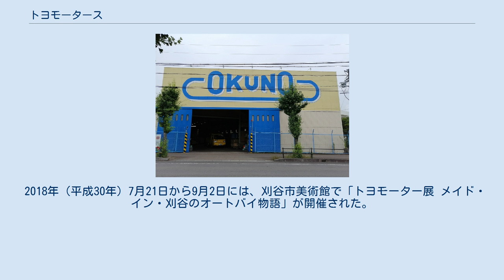トヨモータース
株式会社トヨモータースは、愛知県刈谷市に本社を置いていたオートバイメーカー。
1949年（昭和24年）から1958年（昭和33年）まで存在した。
トヨモーター(Toyomotor)という名称のオートバイ、およびエンジンを製造・販売していた。
 戦前はオートバイレースのライダーとして活躍し、戦後はトヨタ自動車研究所に勤めていた川真田和汪（かわまだかずお）が、1949年に愛知県碧海郡刈谷町（現在の刈谷市）に設立した。
社名の「トヨ」はトヨタにあやかって付けられたものだが資本関係はない。
ただし販売は日新通商（後の豊田通商）との提携によってトヨタ自販の販売網を通じて全国販売されており、事実上はトヨタグループの一員であった。
 創業当初は自転車に取り付けるためのエンジン（バイクモーター）を単体で販売していたが、やがて型式認定を受けた完成品のオートバイを製造販売した。
ただし、エンジン以外の部品は部品メーカーから購入して自社で組み立てるアッセンブリメーカーだった。
 戦後の復興期においてトヨモータースのオートバイやバイクモーターは手軽な庶民の足として飛ぶように売れ、1953年には名古屋市熱田区に名古屋工場を、碧海郡知立町（現在の知立市）に鋳物工場をそれぞれ新設し、エンジンと完成車を合わせて月産6000台の規模を誇った。
トヨモーターは他社製品に比べて特にこれといった特徴はなかったが、その分堅実な造りであったために耐久性に優れ、実用車として高い評価を得ていたのである。
販売を担当していたトヨタ系ディーラーにとってもトヨモーターの好調な売り上げは歓迎され、中でも地元の愛知トヨタでは社内にトヨモーター部を設置するほど注文が殺到した。
 ところが、やがてダイハツのミゼットに代表されるような軽3輪や軽4輪が普及しはじめて運送手段としての需要がそちらに移るに従い、オートバイには実用性よりもデザインや趣味性が求められるようになってきた。
このような状況の移り変わりに実用一辺倒のトヨモーターは追従することができず、次第にホンダ、ヤマハ、スズキといった後発メーカーのスタイリッシュで高性能な製品にシェアを奪われていった。
また、社長の川真田は周りの進言にもかかわらず部品を他社から購入するアッセンブリ方式に拘り、さらにその部品メーカーも「思い通りに動く」という理由で二流、三流メーカーを使い続けたために製品の品質低下を招き、1957年には生産台数は最盛期の7割までに落ち込んだ。
 一方、トヨタ系ディーラーの中でもトヨモーターの売り上げ全国一位だった愛知トヨタでは、1953年からスズキのバイクモーター、ダイヤモンドフリーをトヨモーターと併売するようになっていた。
スズキはオートバイメーカーとしては新興であったがトヨモータースとは対照的に自社生産方式を採っていたために徹底的な品質管理による高品質な製品を生み出しており、徐々に同ディーラー内でのトヨモーターの市場を奪っていった。
なお、スズキ販売部門は後に「愛知スズキ販売」として独立し、現在も愛知トヨタの系列会社として健在である。
 こうして業績が落ち込んだトヨモータースでは社長の川真田への内外からの風当たりが強くなり、川真田は1957年に社長の座を追われた。
トヨモータースは人事一新で出直しを図るが、すでに製品には競争力はなくなっており、また頼みのトヨタ系ディーラーでは自動車販売が軌道に乗っていたことで以前のようにオートバイ販売に頼る必要がなくなっていた。
こうしてトヨモータースはかつての勢いを取り戻すことはなく、1958年、ついに社内整理に入り倒産した。
 トヨモータースを追われた川真田は名古屋市内で新会社を設立し、トヨモーター時代の実用主義をさらに進めた99ccのバイク用エンジンを発表したが、資金難のために2年ともたずに撤退した。
 跡地にある奥野工業 刈谷市神田町にあるトヨモータースの敷地は奥野工業株式会社が使用している。
2020年（令和2年）時点では旧トヨモータース本社社屋（1953年完成）が現存している。
 2018年（平成30年）7月21日から9月2日には、刈谷市美術館で「トヨモーター展 メイド・イン・刈谷のオートバイ物語」が開催された。